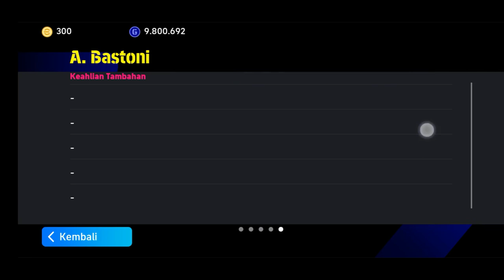CARA RACIK A. BASTONI RATING 98 DI EFOOTBALL 2024 MOBILE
Disini gw racik A. Bastoni dari rating 83 sampai jadi rating 98 di game efootball 2024 mobile.

bastoni efootball 2024 max level
bastoni efootball 2024 mobile
racikan bastoni efootball 2024
efootball 2024 mobile bastoni
bastoni efootball 2023
bastoni efootball
bastoni pes 2023
bastoni football 2023
pes 2022
pes 2023
efootball 2022
efootball 2023
efootball 2024
efootball 2023
e football 24
e football 2024 android
game sepakbola
boyek gaming